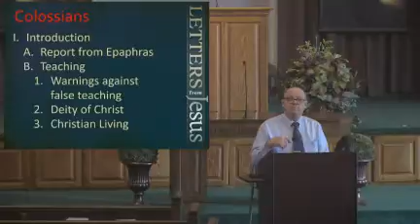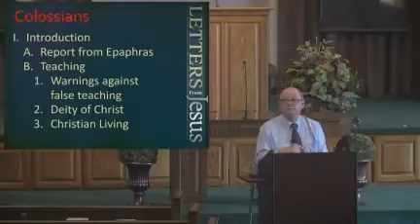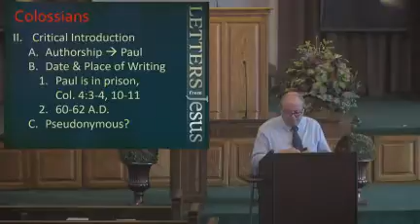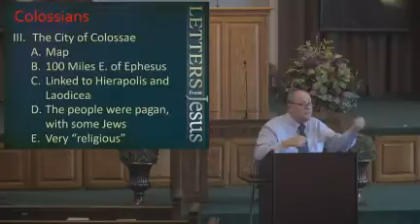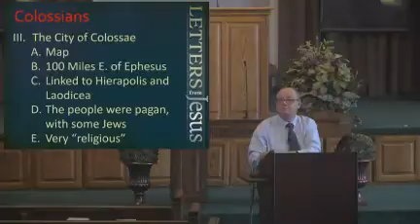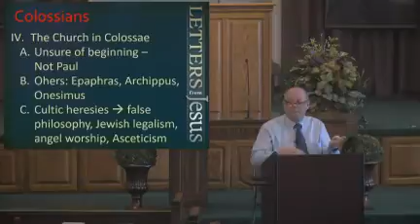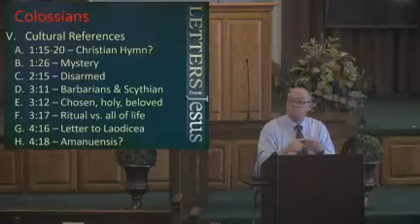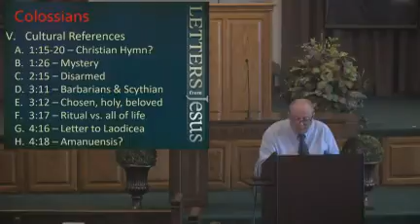Epistles Class 16 Colossians pt1 of 3 Setting Background – By Ron Vick 3 20 22